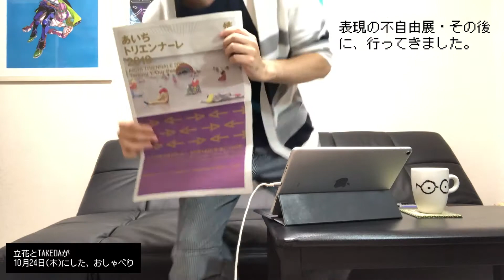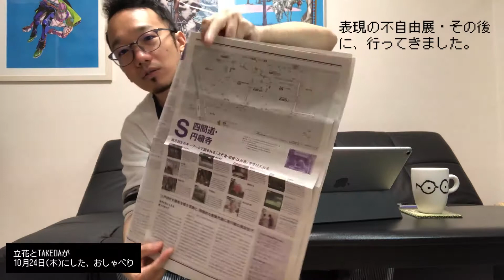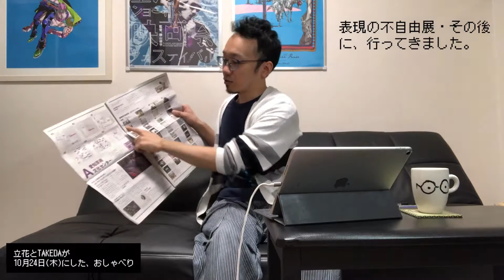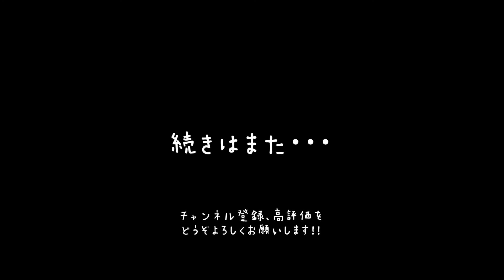【立花とTAKEDA】「表現の不自由展・その後」に行ってきた【大浦信行「遠近を抱えて」】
立花裕介